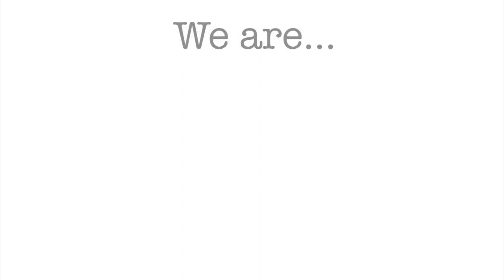Eastwood Mall Welcomes Boscov’s as New Tenant | 3 Minutes With 01-07-20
The company will open in the former Sears space at the mall by this autumn. It will be the 49th Boscov’s store.